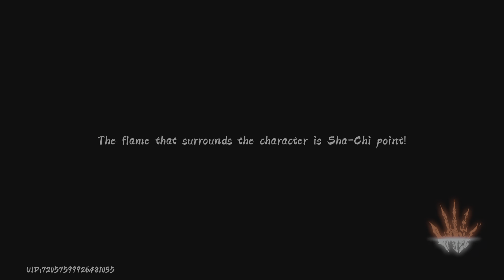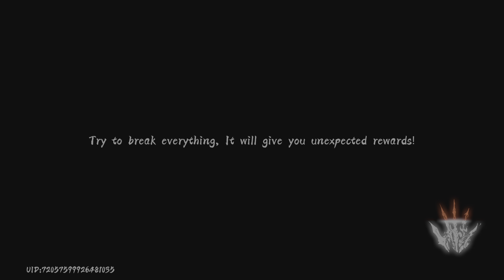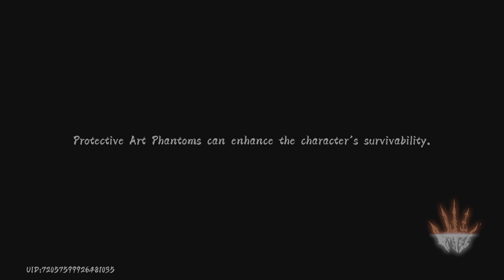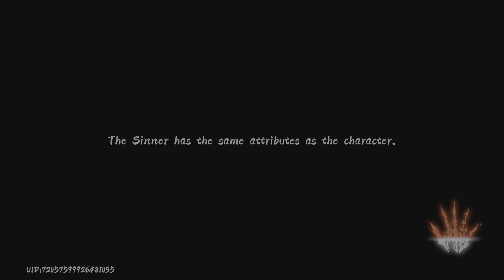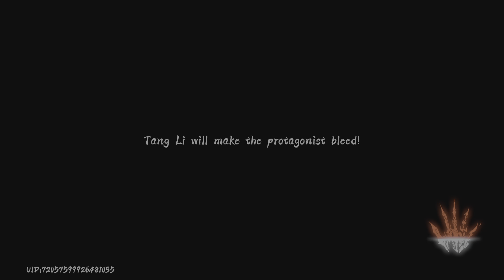Phantom Blade: Executioners ZuoShang Gameplay!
PBEX: ZuoShang! Ft. Neo-Cristo